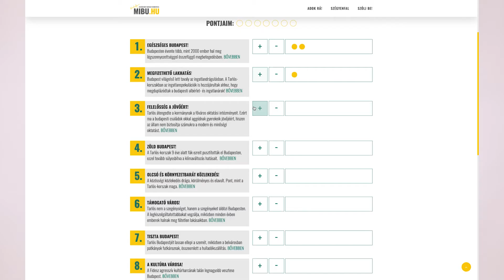Szólj be!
Mert Budapest a tiéd is!